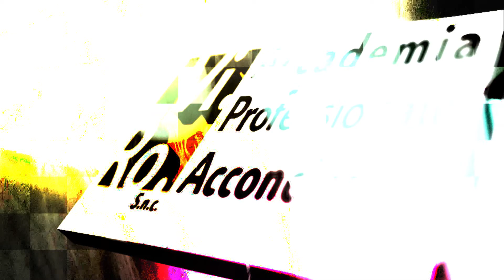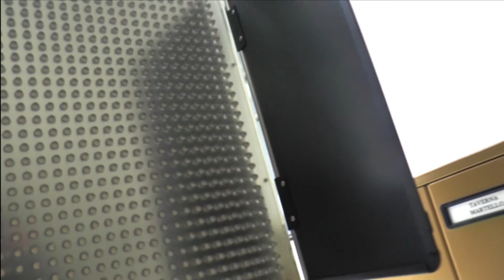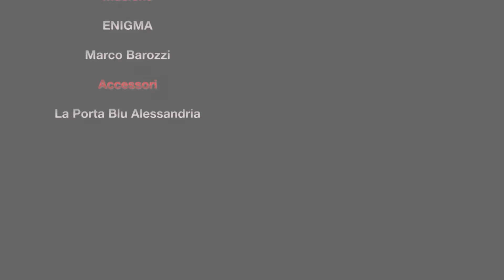Nostalgic brides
Backstage servizio fotografico abiti da sposa